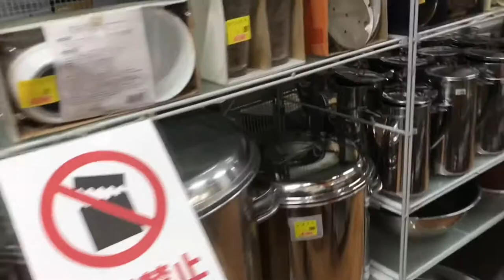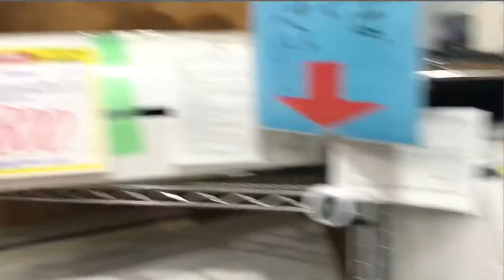o46 | Secondhand Mechanical tools in Japan